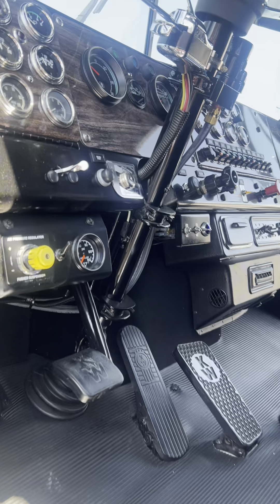Iowa 80 Truck Show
at the 45th anniversary of the Walcott Jamboree at the Iowa 80 truckstop